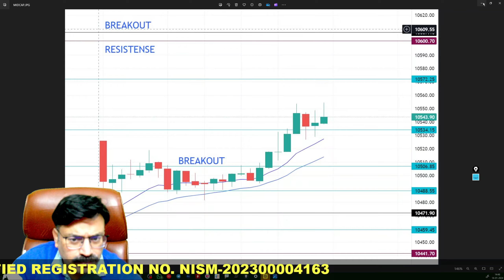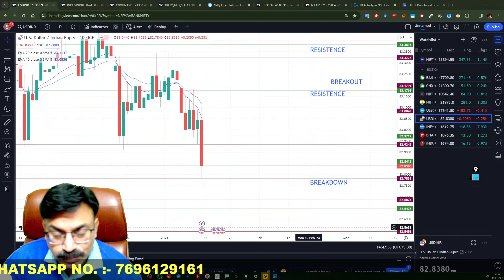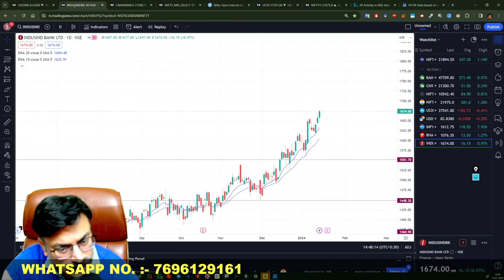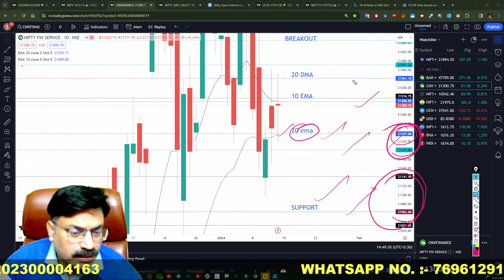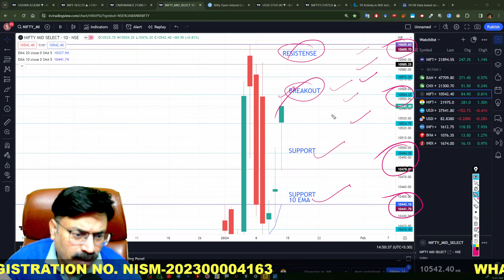🔴MIDCAP NIFTY TOMORROW PREDICTION | 15 JANUARY MONDAY | FINNIFTY TOMORROW|USD-INR ANALYSIS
Time Stamps:-
00:00 Today's Recap
00:36 USD-INR Analysis
01:52 Stocks Analysis
02:55 FinNifty Analysis
03:58 Midcap Nifty Analysis
04:43 Ending